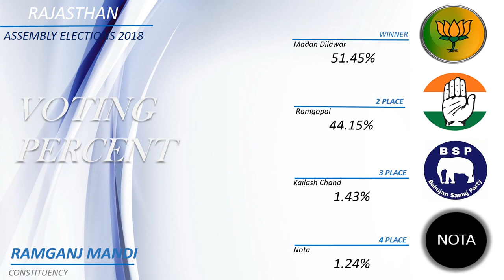RAMGANJ MANDI Assembly Constituency